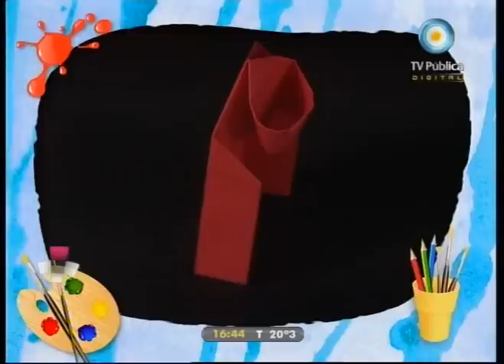Caja rodante: Hoy te mostramos cómo: Aro de basquet - 04-05-11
Aprendemos a hacer los pliegues necesarios para crear un aro de basquet en miniatura, para jugar con tus amigos.